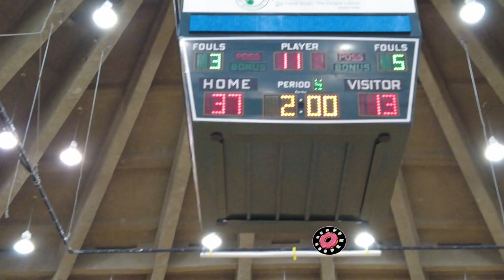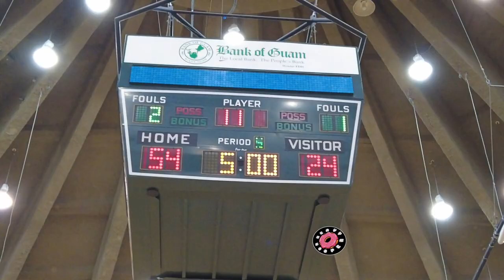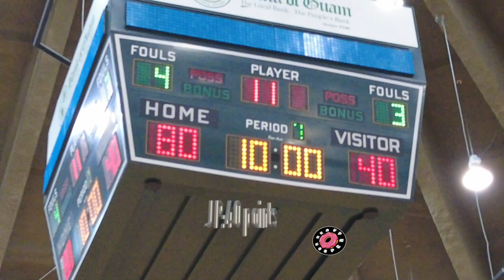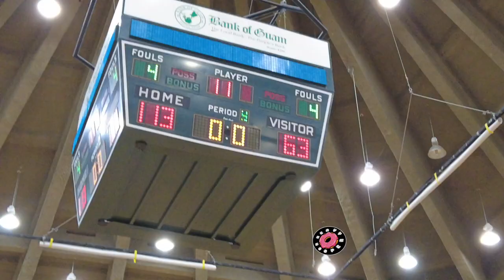Shooter's shoot...He just scored 71 points..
Follow on TikTok: heavyhooper